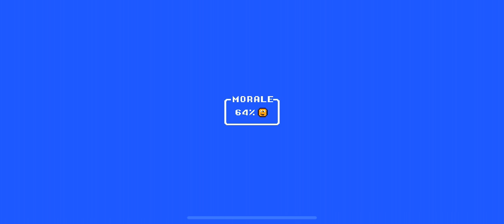Me being bad with RC racer 88s team part 1